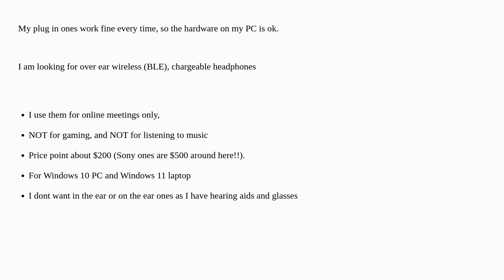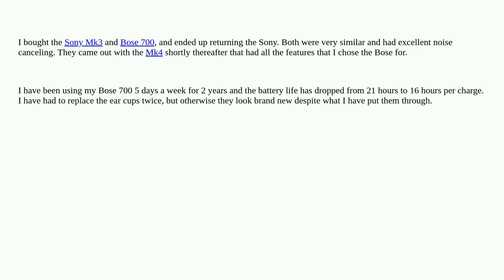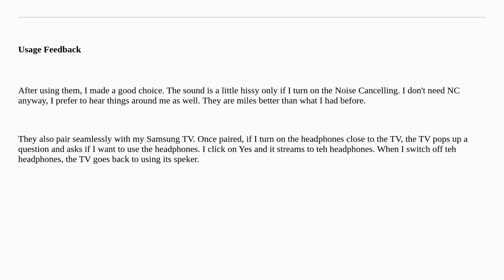Hardwarerecs: Wireless over ear headphones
Wireless over ear headphones

A special thanks goes out to the awesome community

  headphones